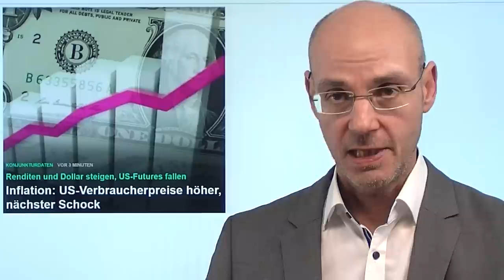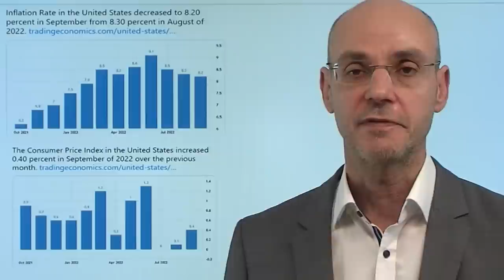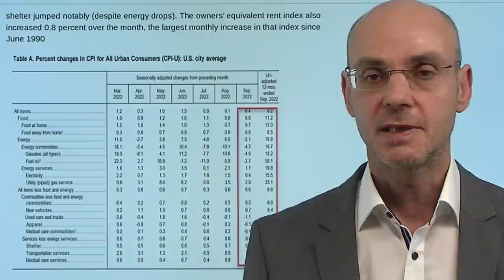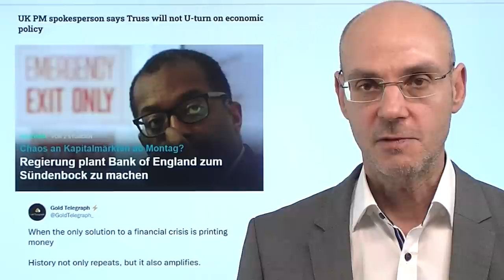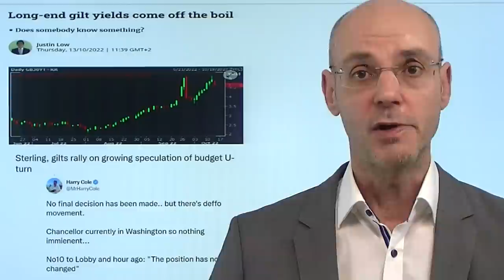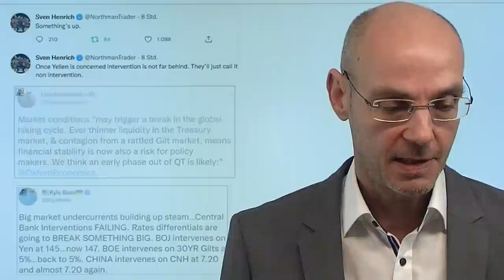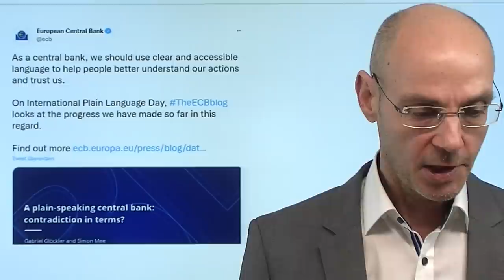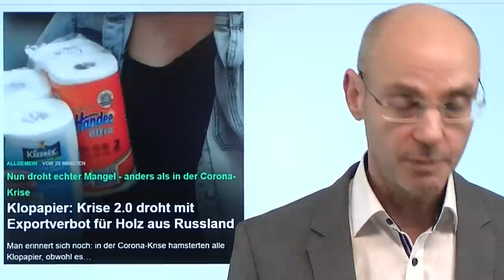Inflation: Neuer Markt-Schock - aber da wäre eine Sache..! Marktgeflüster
Hinweise aus Video:
1. „EZB ist technisch pleite“ – Thomas Mayer zum Dilemma der Notenbanken

2. Klopapier: Krise 2.0 droht mit Exportverbot für Holz aus Russland

Die heutigen Daten zur Inflation sind der nächste Schock für die Märkte - vor allem die Kernrate (ohne Nahrung und Energie) war höher als erwartet. Das liegt vor allem am Komplex "Shelter", der für knapp ein Drittel der gesamten Inflations-Berechnung steht: die owner´s equivalent rent mit dem größten Anstieg seit dem Jahr 1990 treibt die Kerninflation auf den höchsten Stand seit dem Jahr 1982. Also eine einzige Katastropge für die Märkte? Vielleicht. Aber die Finanz-Entscheider in London und Washington werde immer nervöser durch die Turbulenzen am Anleihemarkt, die System-relevante Investoren aus der Bahn werfen kann mit einem dann folgenden Lehman-Effekt. Ist es ein Zufall, dass der britische Finanzminster nach Washington gereist ist und dort auf eine US-Finanzminsterin Janet Yellen trifft, die gestern erstmals klar machte, dass sie wirklich besorgt sei? Eher nicht..